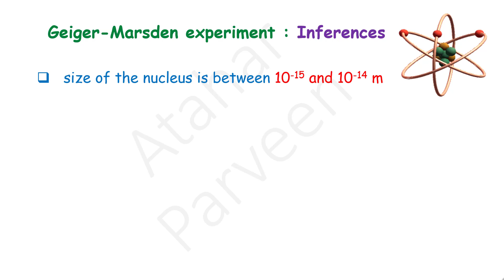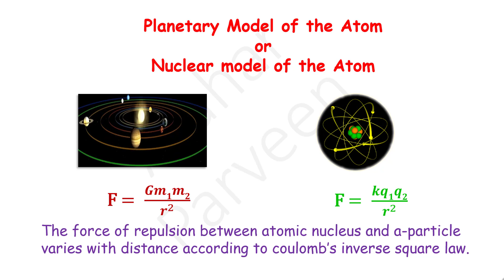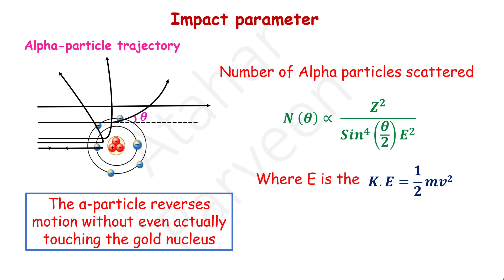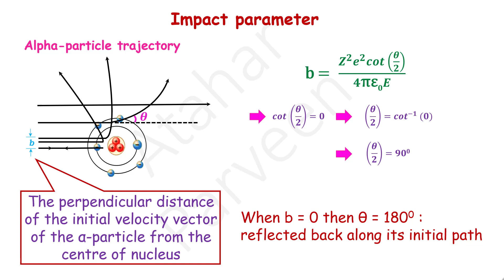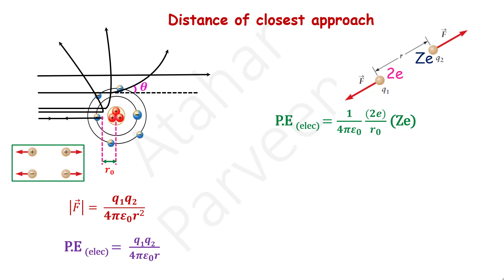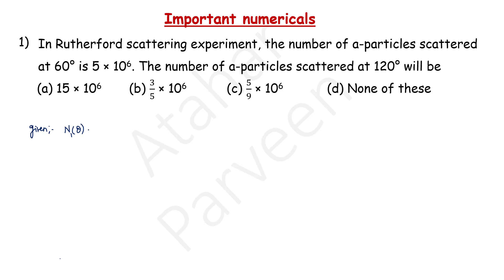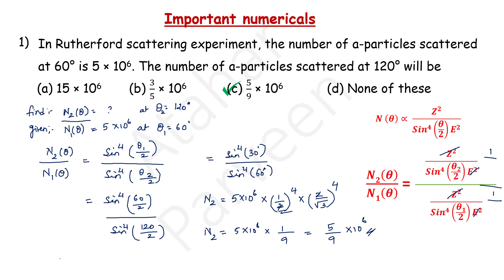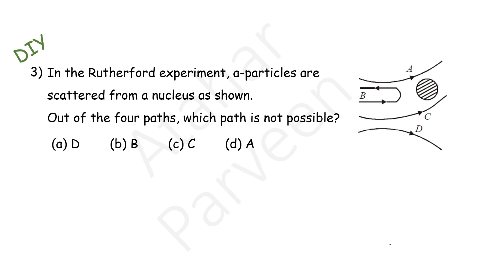🙂 Alpha Particle Scattering and Rutherford Model Of Atom || Class 12 Ch 12 || Atoms 02 in HINDI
Hello Children
Welcome to Unfog with Dr. Atahar Parveen
This class 12 physics animated and interactive video of atomic physics in hindi  is about Alpha particle scattering and Rutherford's nuclear model of atom from the chapter Atoms. This is a part 2 lecture of this chapter.
This animated video in Hindi includes
Inferences of Geiger-Marsden scattering experiment 00:33
Planetary model of atom 02:20
Number of alpha particles scattered 03:40
Impact parameter 04:12
Distance of closest approach 05:46
Problems  08:24

The link of the playlist of Dual nature of radiation and matter, Hindi lectures is given below

The link of the playlist of Dual nature of radiation and matter, English lectures is given below

Ours is the Best Channel For Physics and is a platform for educational videos for class12.